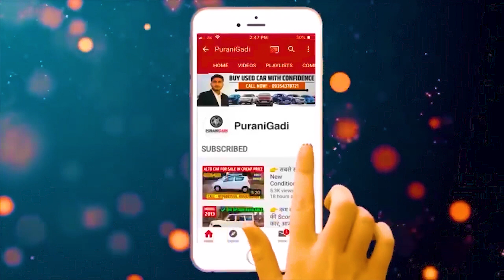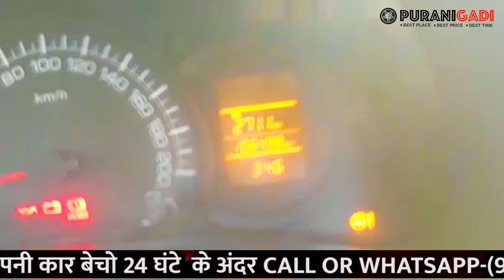👉 || 2017 Model में Maruti Swift Dzire कार || Second Hand Swift Dzire On EMI